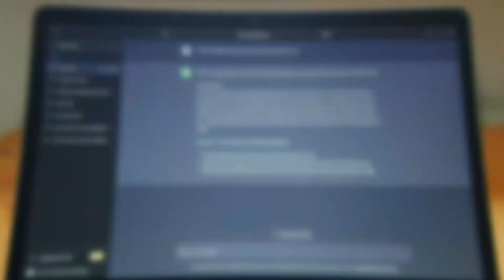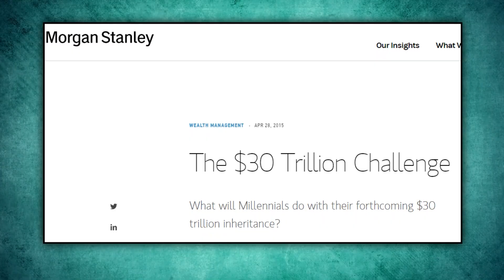Elon Musk's $3.000.000.000.0000 INSANE Robot Army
In the Growing world of artificial intelligence, robotics are now getting more hype than ever before. If you look a few years back, the concentration of AI was not on robotics. In fact, artificial intelligence was a part of different software like ChatGPT.

In recent years, humanoid robots have gained attention to a great extent, even from companies that never thought of going for robotics. Yes, I am talking about the most famous automotive company, Tesla, which is known for the AI-operated vehicles. Besides inserting Artificial Intelligence in cars, Tesla stepped into the World of robotics with the revelation of the first robot in 2019. One specialty of Tesla’s AI robots is that they generate their own Artificial Intelligence software and don’t outsource it. It puts them out of the box and makes them different from other robotic companies.

📺 Watch the entire video for more information!

🎥 Videos about Elon Musk, Tesla, SpaceX and much more